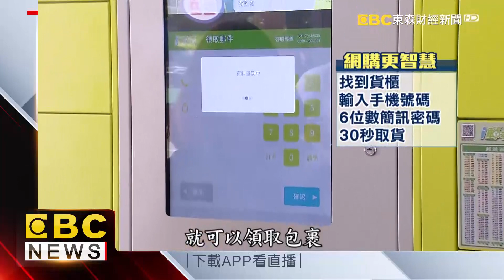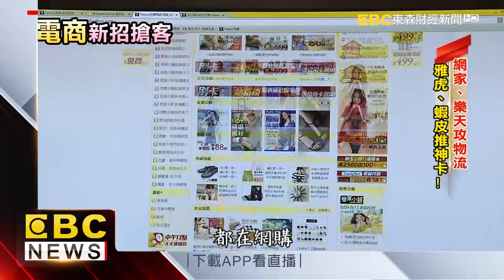網家結盟郵局！ 樂天無人機運費145元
全台64%的人都在瘋網購！現在為了搶市場，電商分成了兩種策略，PChome跟樂天強打物流戰，推出了無人機跟智慧郵箱的服務，年底前再強打免運費。Yahoo跟蝦皮則是聯手信用卡，推出最高13%回饋，來看看哪種優惠最適合你。